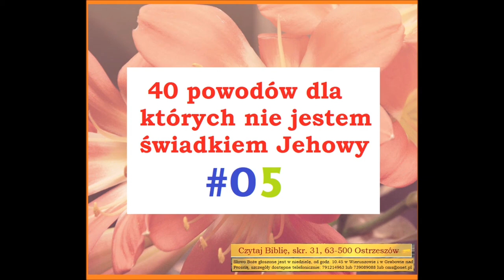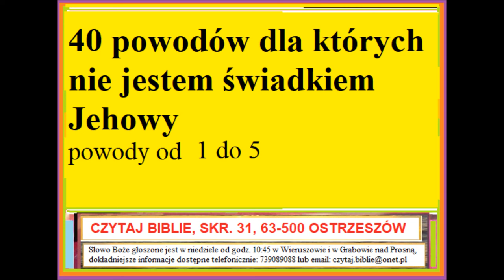40 powodów dla których nie jestem świadkiem Jehowy - powody od 1 do 5